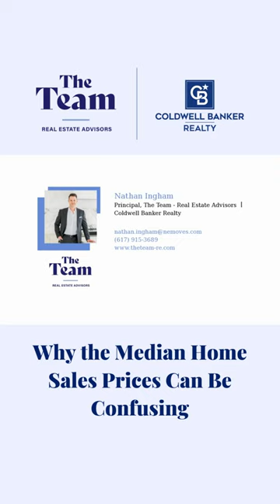Why the Median Home Sales Prices Can Be Confusing